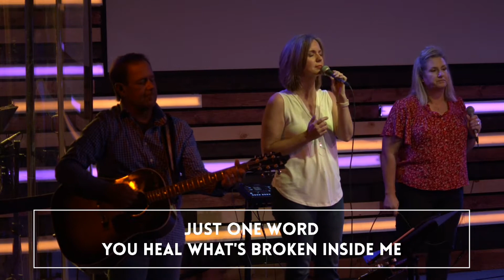Faithful in the midst of suffering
In life, everyone will experience pain, hurt, and suffering. In our trials, we often wonder about the goodness of God and His nearness in our darkest moments. In this message, we explore the ways that God uses our suffering to develop areas of our lives.